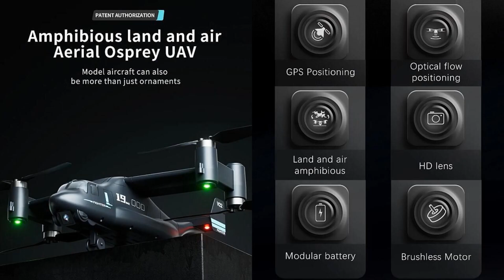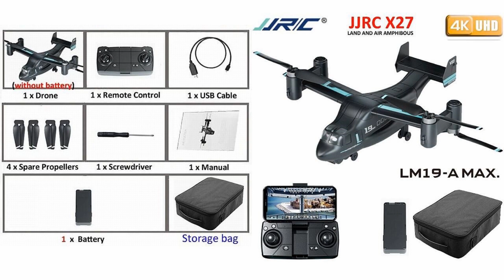JJRC X27 (V-22) Double Rotor 4K Brushless Drone – Open Box !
JJRC X27/LMRC LM19 MAX (V-22 Osprey) Double Rotor 4K Brushless Drone with 1km flight range for beginners. Please refer to below Ad from $109.99